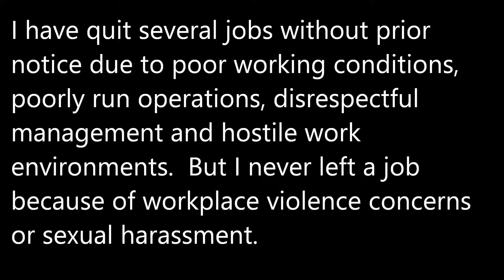Sexual Harassment: Is It Worth It to Report It? What Would You Do? 2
MeToo experiences